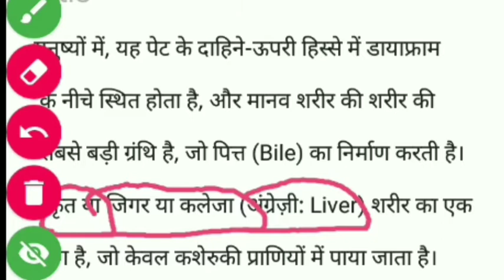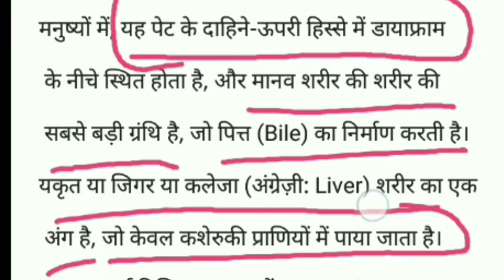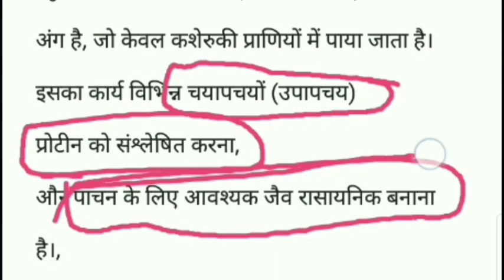यकृत किसे कहते हैं,What is a liver? in Hindi medium se, ykrit kise kahate hain, ykrit kya hai,